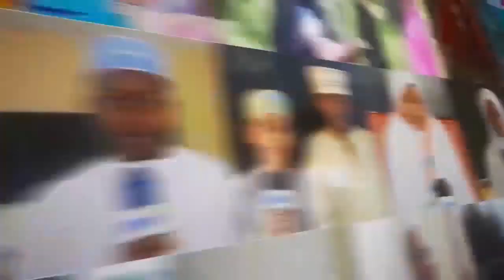KUMEKUCHA DARAJANI RAIS AMBIWA UKWELI VITU VIMEPANDA SANA ZANZIBAR